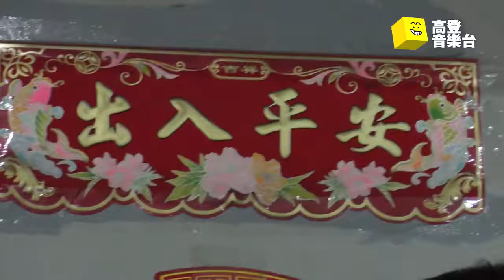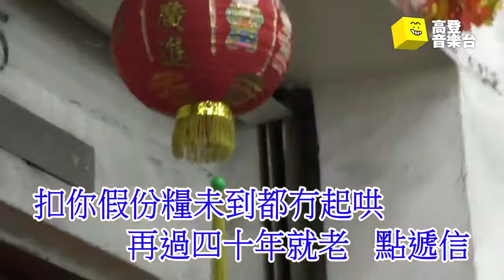(backup)(2019/2)[新年特典] [高登音樂台] 高階琴拿手、怪獸姐姐 - 你最窮(原曲:你最紅)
製作:高登音樂台
2019年2月 2019過年MV系列
VY8976

你最窮
原曲:Twins-你最紅
主唱:高階琴拿手、怪獸姐姐
作詞:a仔、四眼雞丁
MV:四眼雞丁、漏奶
演出:膠液員、四眼雞丁、謝霆鋒、牙牙牙、金魚妹妹、樂詩人、吉吉吉吉吉吉、菲律賓男神、林祖舜、rider

喂! 祝你身體健康! 我祝你財源廣進!
祝你豬籠入水! 我祝你豬年行大運!

OT 天天返夜! 恭喜! Oh oh oh oh
OT 點解咁嘅! 恭喜! Oh oh No no

真恭喜 老闆請硬你
話月薪7K 請得你起
做就無謂計 就當益你哋
有嘢快學嚟預你
要跑數 追下錢 要點算 你諗你
食硬隻貓隻鑊隨時又嚟
有親衰嘢就有你 做嘢做到七十歲
無奈到這年紀
何年何日你也都返工 做到癲心絞痛
旺淡市都這樣窮
誰人能及你那麼威風 狀態真勇
做甚麼都冇人工
日日OT冇得操縱 File梗有七八棟
看看你又窮又廢 點遞信
去那裏做同樣凍薪冇解凍

真恭喜 老闆炒淨你
日日都需要 OT到死
像大時大節 從冇得去避
老細以後陪住你
接Warning 邊個想 有手尾 理得你
有得剝削就有你 做嘢做到七十歲
淪落到八十幾
旺淡市都這樣窮
做甚麼都冇人工
日日OT冇得操縱 波士玩你都冇用
再過四十年就老 點遞信
扣你假份糧未到都冇起哄

音樂台祝大家
世界和平!
連生貴子!
抱得美人歸!
有仔送!

認真時認真! 派膠時派膠! 支持高登音樂台!
用Like同Share表達愛意!
依家我地IG都開咗喇!
日後繼續會千方百計為大家出片打氣!
多謝晒!